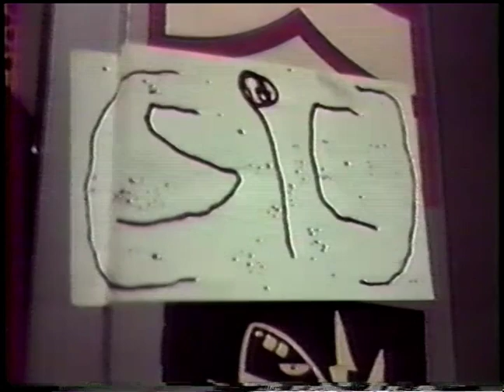SiC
Clip from the Nippon Rentogen Volume 3 video, late '80s.